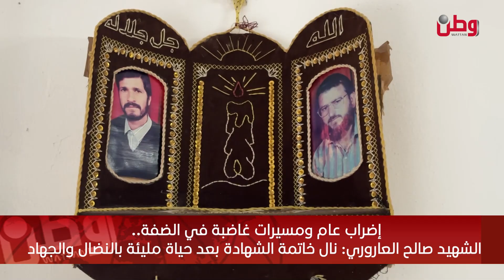إضراب عام ومسيرات غاضبة في الضفة.. الشهيد صالح العاروري: نال خاتمة الشهادة بعد حياة مليئة بالنضال